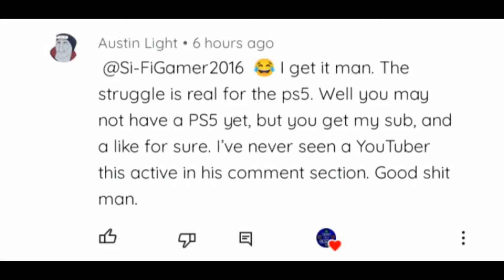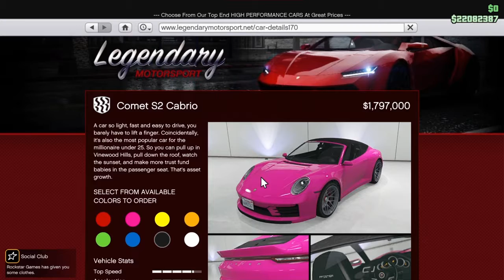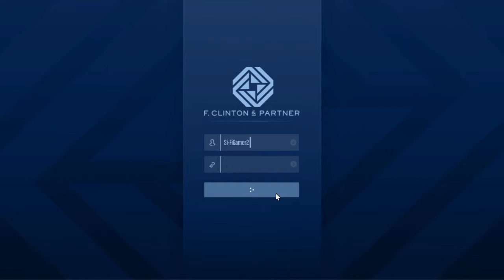Main Things for GTA Online This Week | NEW Content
These are basically new features for the remainder of this week (from the 6th - 12th). I would get this going if I were y'all. Have fun!